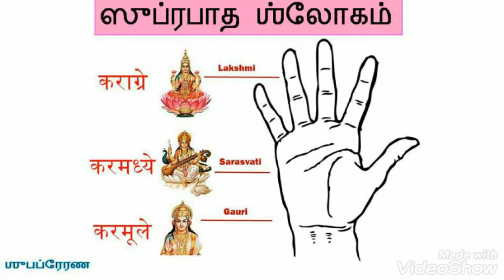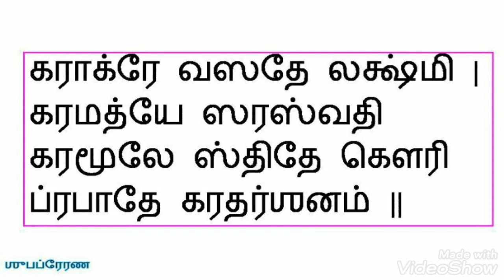Powerful Shlokas - Level 1 - 16. Suprabhata Shloka (Tamil Script)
Your subscription will be an encouragement.
Please share with your family, friends and anyone interested.